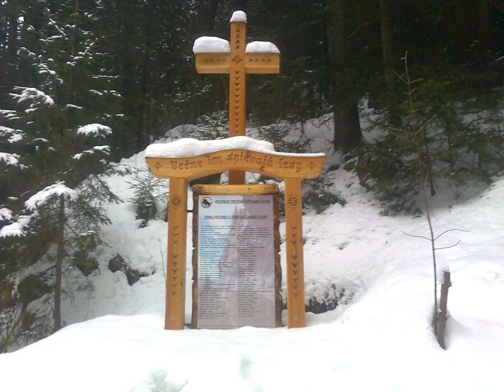Eden Za všetkých nás